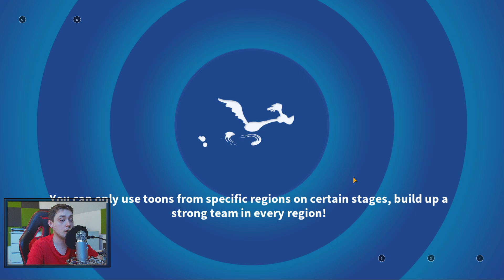2 HENERY HORUS JACKPOT WHEEL! - Looney Tunes World of Mayhem Game Gameplay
2 HENERY HORUS JACKPOT WHEEL!  - Looney Tunes World of Mayhem Game Gameplay

world of mayhem is nice. looney tunes world of mayhem part 1 commentary is here. looney tunes world of mayhem commentary is what i do. looney tunes world of mayhem the sea devil is good character. looney tunes world of mayhem sea devil event is great. looney tunes world of mayhem all characters i am so close to unlock. looney tunes world of mayhem jackpot is what i need. looney tunes mundo de locos is good. looney tunes mayhem is nice. looney is cool.

looney toons are cool. looney tunes are great.

DESERT EVENT AND TEAM SPOTLIGHT HEROES! - Looney Tunes World of Mayhem Game Gameplay

I BOUGHT PREMIUM COSMIC OFFER OPENING STARS - Looney Tunes World of Mayhem